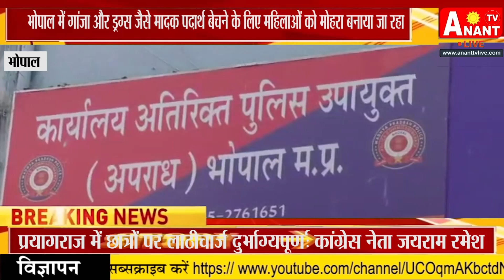क्राइम ब्रांच भोपाल ने महिला ड्रग्स पैडलर्स के विरुद्ध बड़ी कार्रवाई की